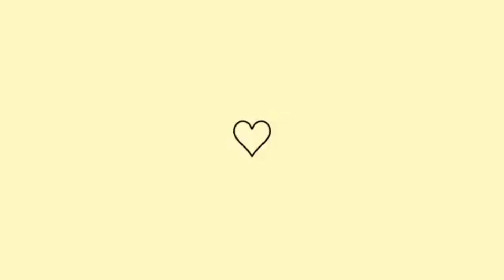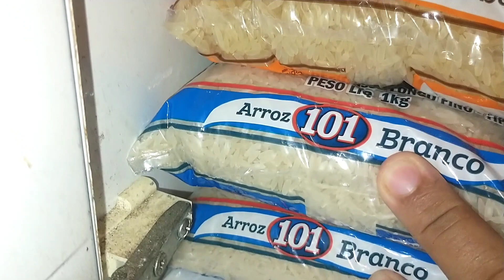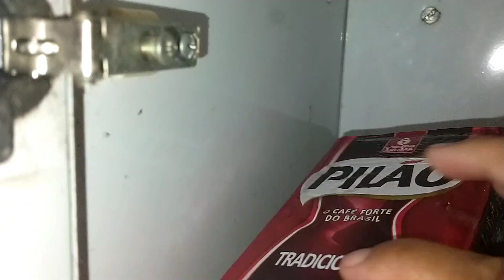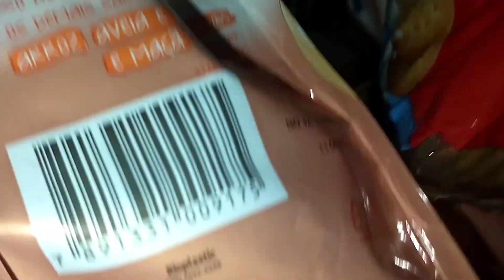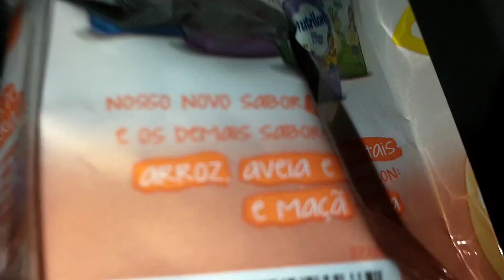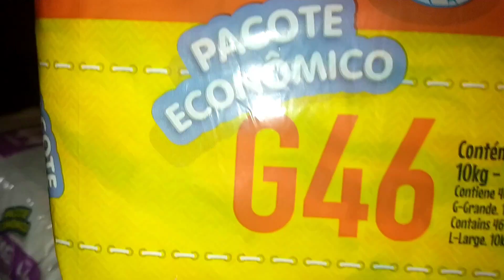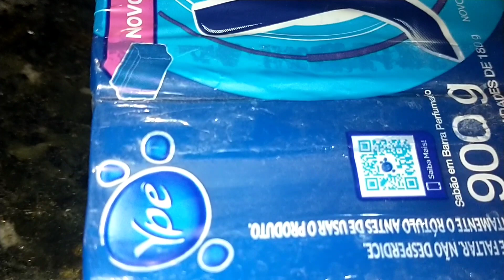TA DIFÍCIL COMPRAR COMIDA😭 Faxina na casa.